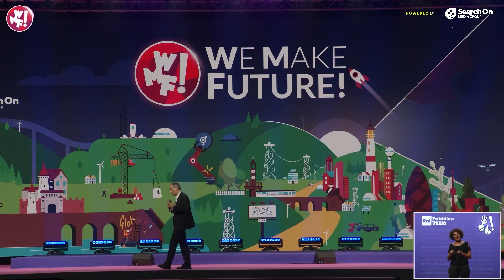Intelligenza Artificiale, Protezione dei Dati e Copyright - Stefano Quintarelli al WMF2023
Durante la terza trasmissione del 16 giugno sul Mainstage Stefano Quintarelli, imprenditore e inventore dell’identità digitale SPID, ci aiuta ad entrare in modo semplice e diretto nel mondo dell’AI per capirne potenzialità e rischi.